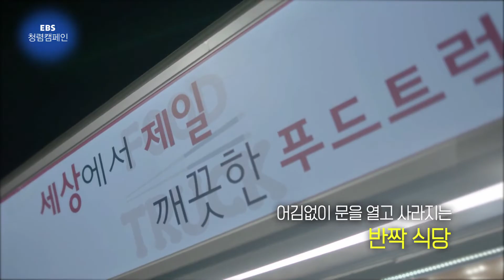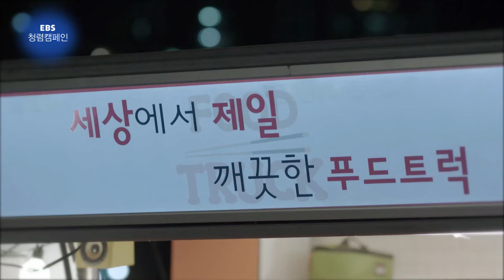EBS 청렴캠페인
청렴한 사회를 만들기 위해 모두 함께 노력해주세요!